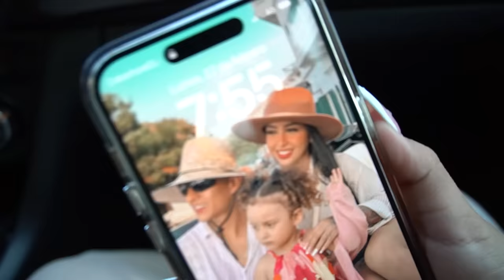🌤️👧🏻RUTINA DE MAÑANA PARA IR AL COLE 📚CON EMI | Sofi Muñoz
por aqui te dejare los links de mis otras redes y plataformas donde me puedes ver: